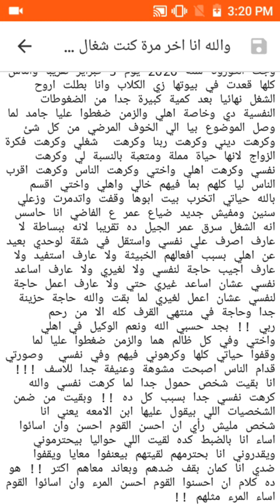هكذا قتلوني !! عائلتي دمرتني بعنوان نحن نريد مصلحتك!! الجزء الاول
والله انا اخر مرة كنت شغال فيها يوم 25 اكتوبر  سنة 2019  هو في مصنع ملابس اسمه بلادونا بس انا اختي واهلي اللي كلهم غير اسوياء ومتعبين جدا وبطبعهم صوتهم عالي طول الوقت وتهديدات وشكاوي كتير جدا علي التافهات وعلي كل صغيرة وكبيرة  وتبكيت ومعايرة وكذب ونكران وطمعهم فيا وقلق وتوتر  وعصبية كل يوم علي اصغر الاخطاء واشياء تافهة جدا  وعنف ومقارنة وحماية زائدة وخوف زائد بشكل مرضي  وضرب وشتيمة واهانة واحكام واوامر وسخرية واستهزاء بزعلي  وانتقادات سلبية كل يوم وحرمان عاطفي ونفسي  وجسدي ومادي  لا عاجبهم شغل ولا مساعدة  ولا اني اكل ولا اروح ولا لبسي ولا شكلي ولا زعلي ولا مشاعري حتي  متحكمين في حياتي كلها في شغلي و شكلي ولبسي ومظهري ويعايروني بقلة نومي وسهري ومرضي ويعايروني بشكلي ومظهري ومشاعري وانفعالاتي وزعلي وكلامي وسكوتي وقلة نومي وسهري والاكل العاطفي والخروج والشراء والدخول ويعايروني  بنظافتي ولبسي وصلاتي وديني وحياتي وعلاقاتي مع الاخرين ويعايروني   بالمصاريف والاكل والخروج والمشي وباظافري لانهم ببساطة مستكترين عليا العيشة اللي انا فيها عايزين ياخدوا ياخدوا ويستنفعوا مني وبس بحجة انهم خلفوني بعد ما انا كنت مصدر دعم نفسي ومادي ليهم بقيت مصدر القلق والتوتر الدائم والتهديد طول الوقت ليهم لانهم رافضين المسؤؤلية نحيتي من جواهم بحجة انهم عايزين مصلحتي وهما افعالهم عكس كلامهم انا اتخدعت فيهم مليون مرة هما والناس يبقي انا هثق فيهم ازاي ؟!